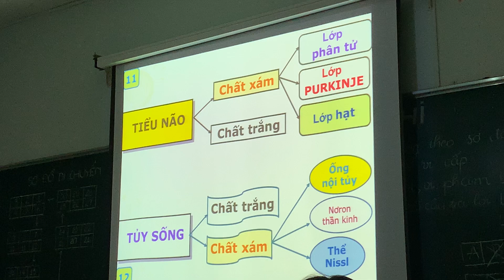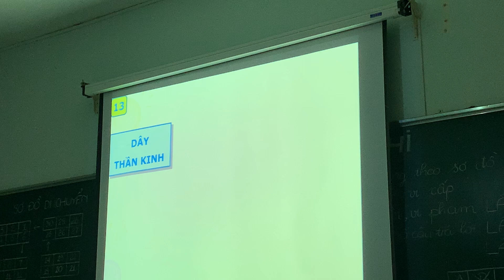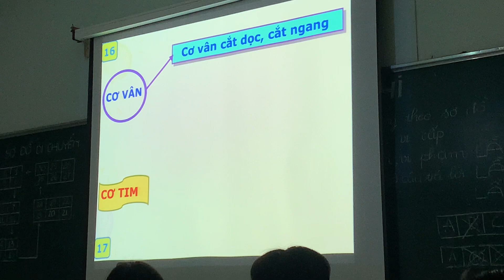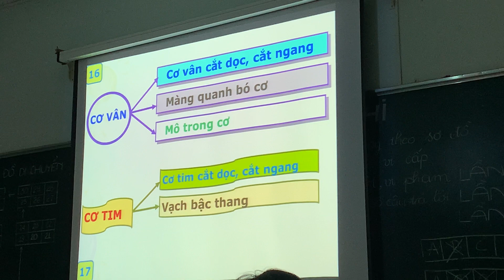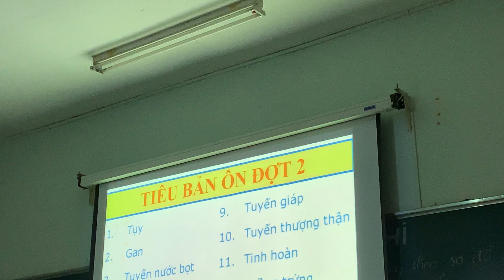Ôn tập lần 1 (2), TT Mô Y2, PNT, 26/12/2020